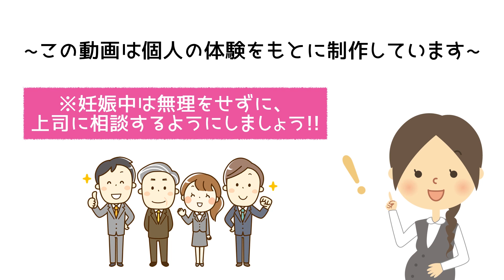【妊婦あるある】職場への妊娠報告のタイミングは？ママ2人の体験談♪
妊娠が分かったけど、職場にはいつ？どのタイミングで妊娠報告したらいいんだろう？って悩むことも多いですよね。
今回は、2人のママが、いつ頃妊娠報告をしたのか？実際の体験談をお話ししています！
詳しい内容は、ぜひ動画をご覧ください！
※この動画は、個人の体験をもとに制作しています。

【妊婦】妊娠したらいつまで働けるの？妊娠中に働いていたママたちのリアル体験談

【仕事と家庭の両立】平日忙しいワーママがしている工夫！完璧を求めたら身が持ちません!!ママ体験談